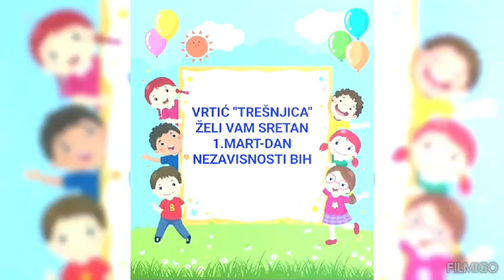JU Djeca Sarajeva vrtić Trešnjica Dan nezavisnosti BiH 2023. godine